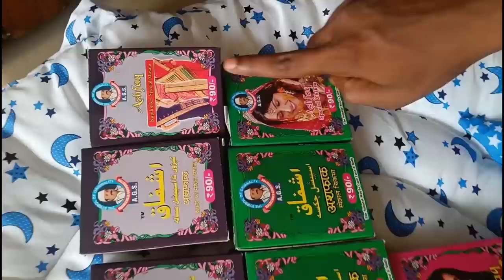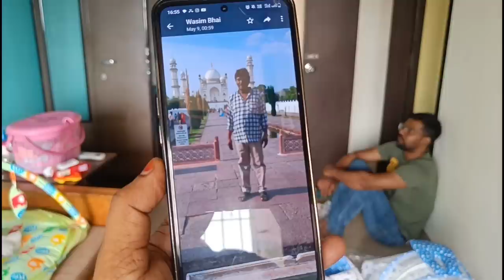Kis ne Bhijwaye Itne Sare Gifts Azam K Liye | From Australia 🦘 Tamilnadu, Aurangabad ☺️